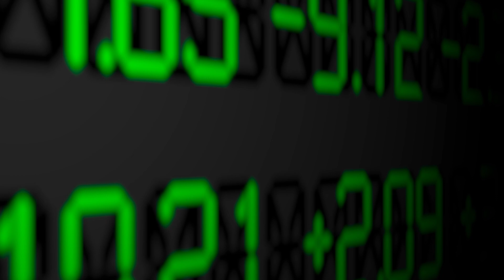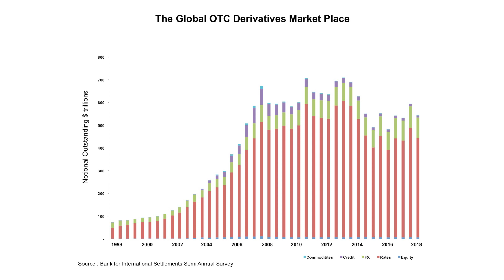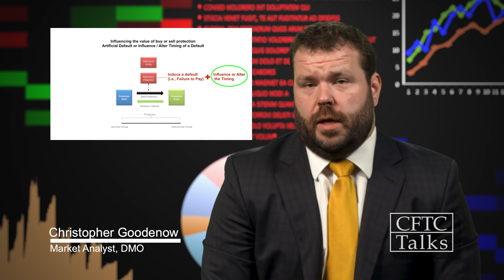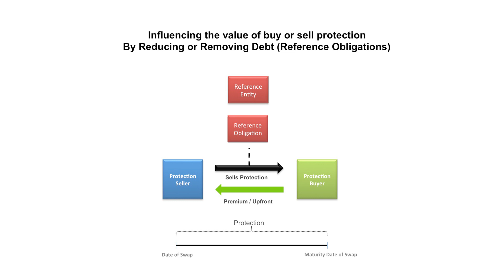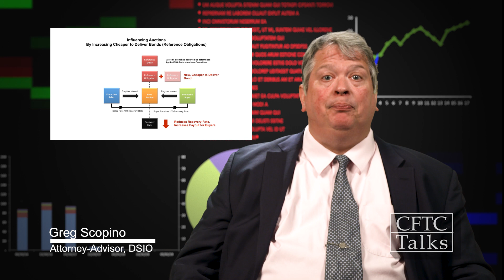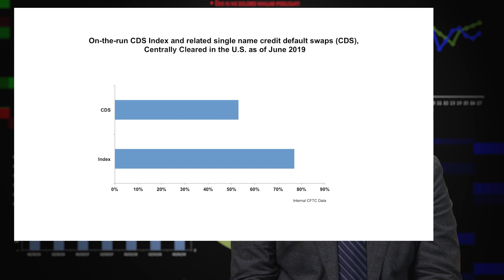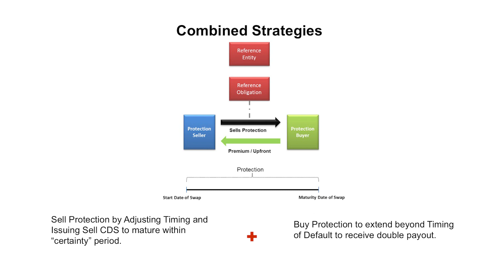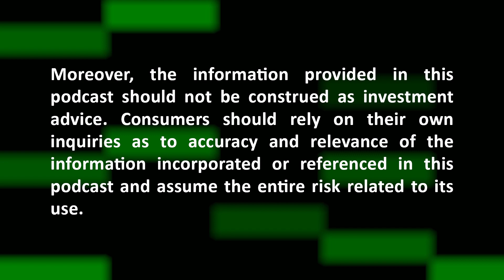Credit Derivatives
This episode discusses “opportunistic strategies,” or more commonly known as “manufactured credit events in the credit derivatives markets”.  CFTC Chairman J. Christopher Giancarlo, CFTC Division Directors and senior analysts discuss the impact of these events in the credit derivatives markets.